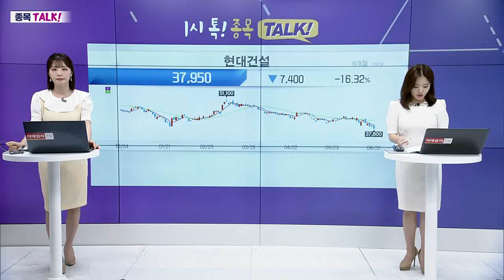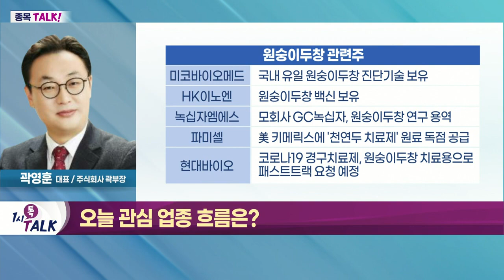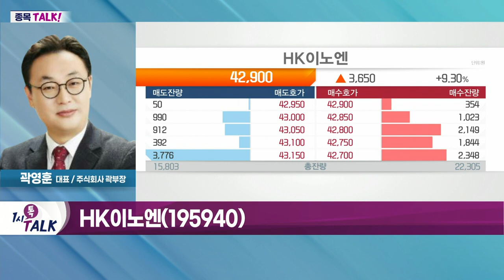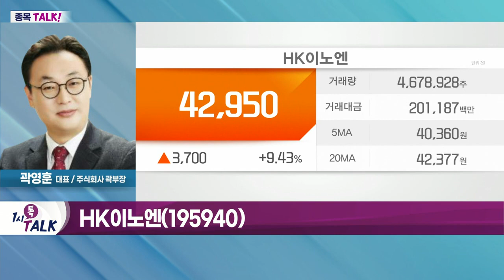HK이노엔(195940)... 위식도역류질환 치료제 'K-CAB' 글로벌 성장 잠재력↑_종목 TALK (20220622)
- 국내 '원숭이 두창' 의심자 2명 발생: 외국인 1명·귀국한 내국인 1명
- WHO, '원숭이 두창' 비상사태 선포 검토: 전세계 39개국서 1,600여건 보고
- 원숭이 두창 관련주 상승세

- 위식도역류질환 치료제 'K-CAB' 글로벌 성장 잠재력↑
- 종근당과 2023년까지 판매 계약
- 5월 '구강붕해제'로도 출시
- 中 현지 제약사 통해 'K-CAB' 판매 시작: 2023년초 본격 매출 확대 추진
- 기관 뚜렷한 순매수세… 수급 동향 주목
- 향후 3년간 견조한 이익 성장 전망